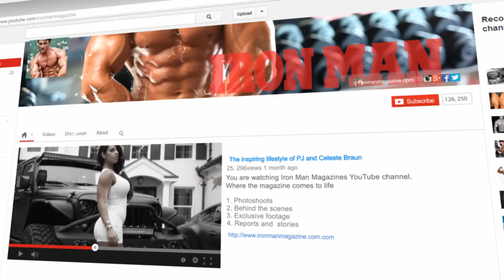IFBB Pro Matt Acton Pre Olympia Chest/Shoulder workout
Ironman Magazine joined IFBB Men`s Physique Pro Matt Acton a couple of weeks before Mr Olympia to shoot his favourite shoulder and chest exercises